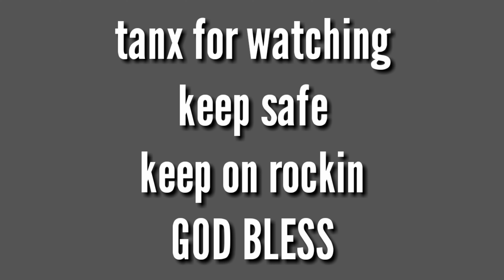39M pesos terrain home with overlooking view of the CCLEX